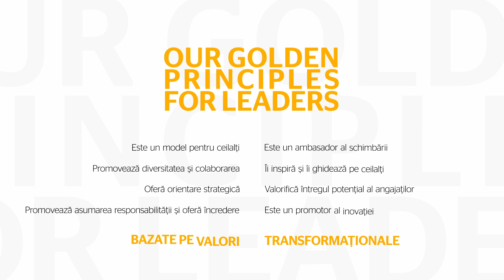Our Golden Principles for Leaders: „Harnessing the full potential of employees” // Continental Sibiu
RO: "A valorifica întregul poțential al angajaților" este un alt Principiu de urmat pentru liderii Continental Sibiu.
Aceștia trebuie să încurajeze dezvoltarea angajaților. Liderii trebuie să înțeleagă că fiecare individ deține un set unic de talente, abilități și experiențe, oferindu-le oportunități de dezvoltare și utilizare a aptitudinilor în cel mai eficient mod.
Marian Giura , Șef de schimb, este ambasadorul nostru pentru acest principiu și ne împărtășește punctul lui de vedere.

EN: „Harnessing the full potential of employees” is another principle to follow for Continental Sibiu leaders. They must  encourage employee development. Leaders need to understand that each individual posseses a unique set of talents, skills, and experiences, providing opportunities to develop and use their skills in the most effective way.
Marian Giura, Shift Leader, is our ambassador for this principle and shares his point of view.

150 years of Innovation and Progress!